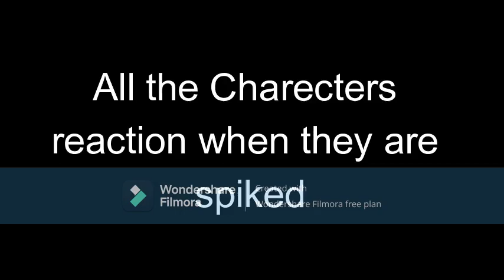All charecter reaction to being spiked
This is a extermination gameplay, planned to do it in the old version.